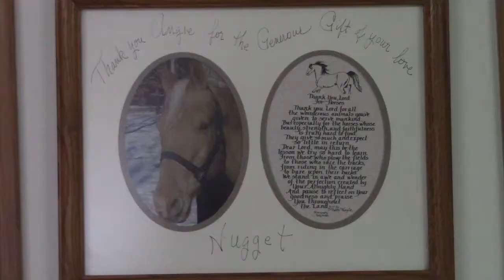Olivia Takes On The World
Olivia is a past client and current intern with Ride On St. Louis, a charitable organization in St. Louis, Missouri that provides equine-assisted activities and therapies to children and adults with disabilities, veterans and youth.